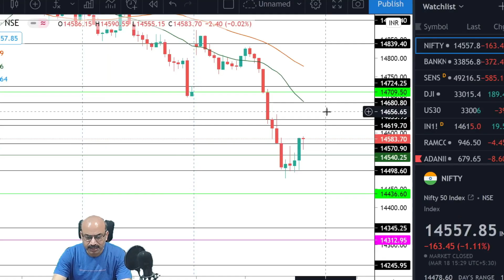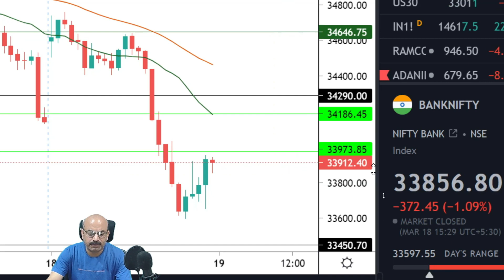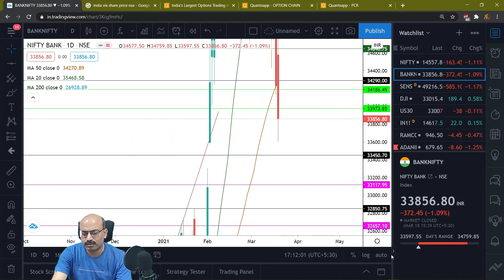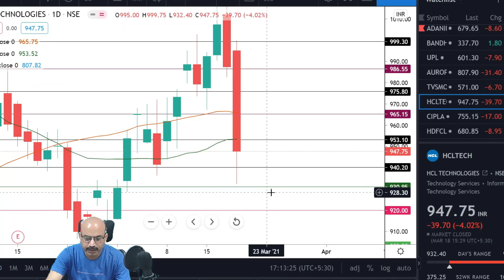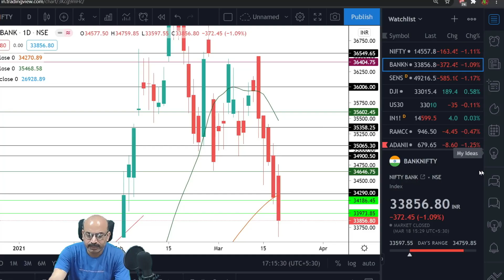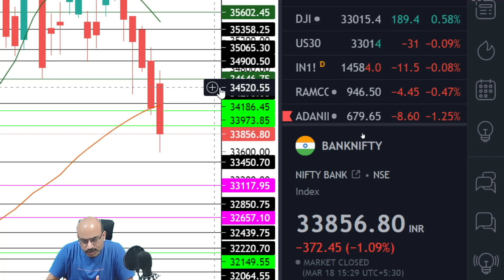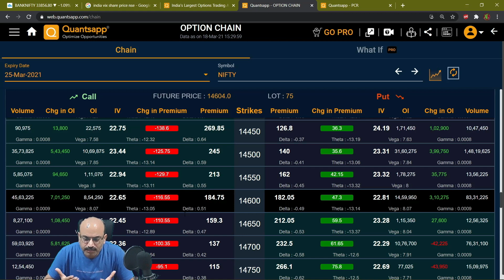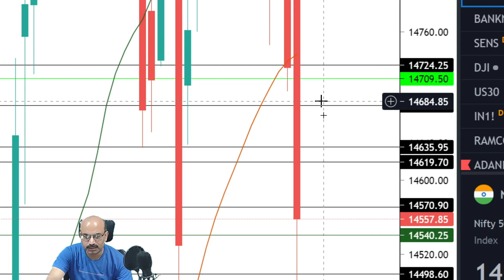NIFTY 19 MARCH FRIDAY|BANKNIFTY PREDICTION AND ANALYSIS|BEST STOCKS FOR INTRADAY TRADING